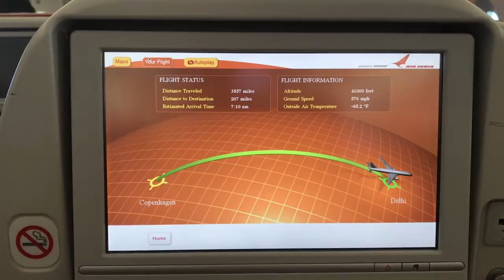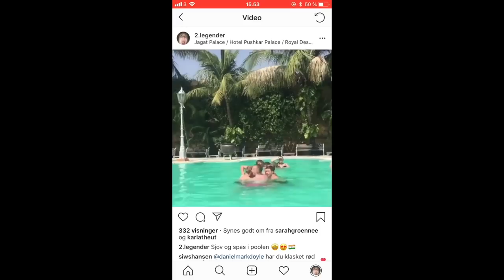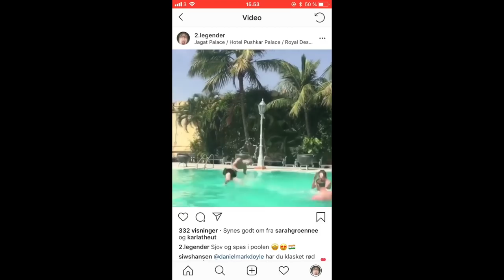Gefion Gymnasium - 2.L Indien 2018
2.L fra Gefion Gymnasium var i september-oktober i Indien.
De var afsted i 2 uger, og her oplevede de en masse interessante ting. De to uger har jeg så fået sammenklippet til en "lille" video på 27 min:)

Sange:
Crazy Dream - Tom Misch feat. Loyle Carner
Navajo - Masego
All My Love (Remastered) - Rocazino
In the Morning - Jay Prince
It Runs Through Me - Tom Misch
Cool It - Mars Today